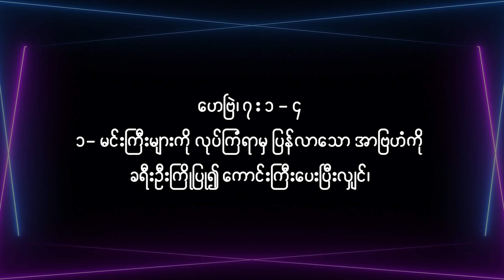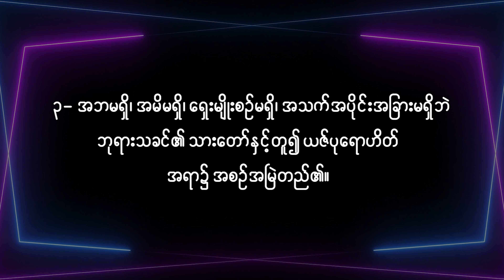ဆယ်ဘို့တစ်ဘို့ - Tithes || Rev.Dr. Emerald Khin Mya Tun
ဆယ်ဘို့တစ်ဘို့
Tithes
Rev.Dr. Emerald Khin Mya Tun
Myanmar Sermon

Like This Video:   • ချစ်လွန်းလို့